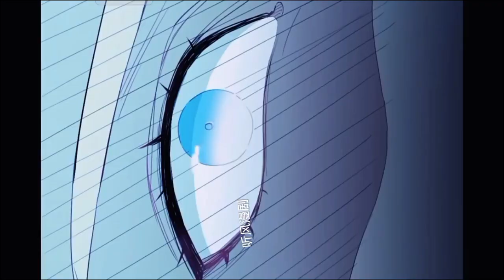零度觸碰 - 第8集| EP.8 [3/3] End